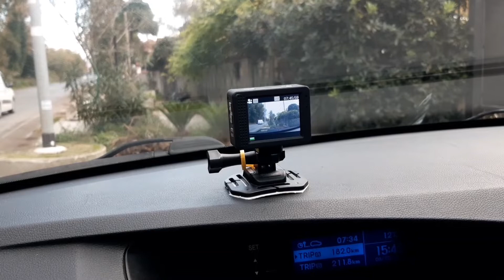Le cose strane in auto 🚘🚔🚗🚘🚔🚗!!!